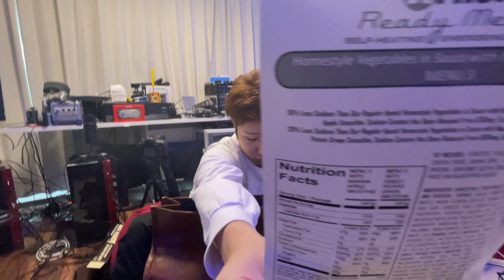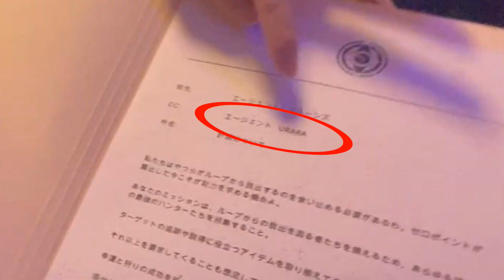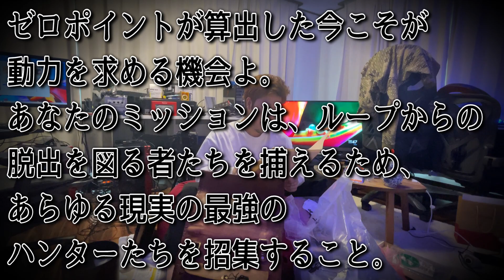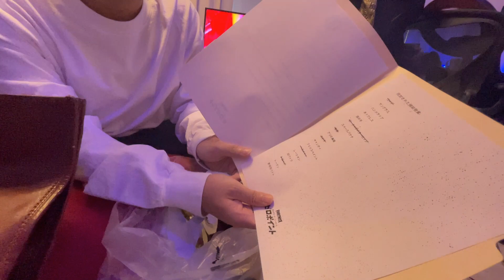いつも頑張ってるなえじが東京に来たので、サプライズプレゼントで世界に1つの物をプレゼントした。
動画内で言ったバーボンTシャツは限定100枚です！
今公開されたのでお早めに！